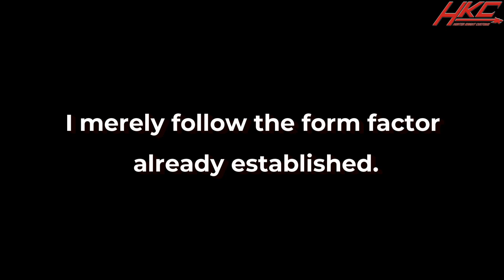Custom Funko Pop DUKE from G.I. Joe vinyl figure by Hunter Knight Customs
Duke was a commission for a customer I made last year. As a big Joe fan, I felt like I had to make the First Sergeant  justice, so I bought the G.I.Joe Field Manual (great resource by the way) and sculpted every part of his cartoon accurate uniform from scratch using just a Funko Pop Blank. The idea for the tiny helmet came from previously released figures like  the Tony Stark from Far From Home, Punisher with Daredevil helmet and more.
Resources:
Funko Pop Blank:
G.I.Joe Field manual (Great resource on cartoon uniforms)